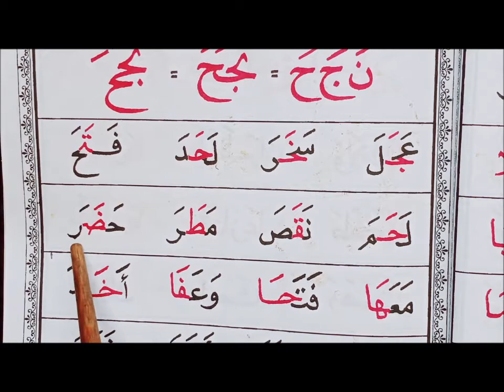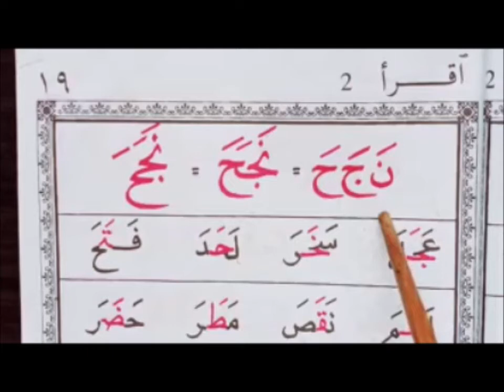MENGAJI IQRA 2 (M/S 19)